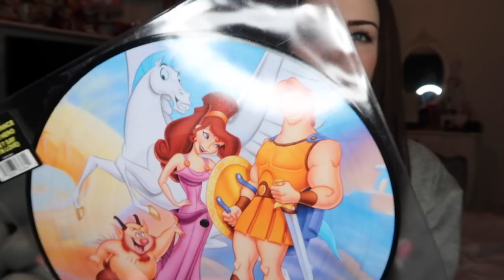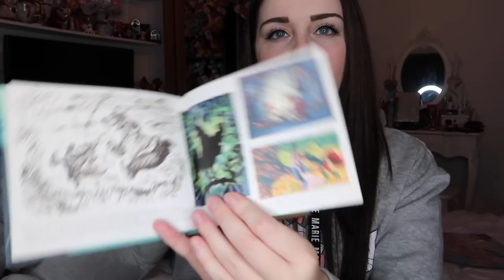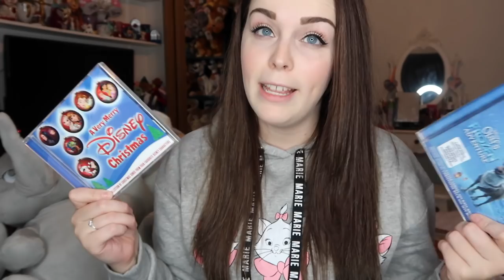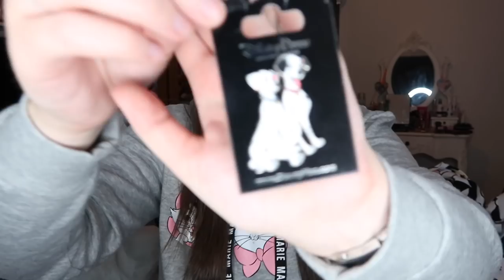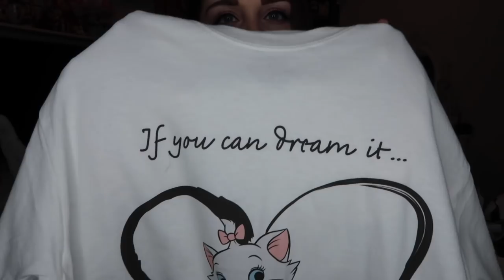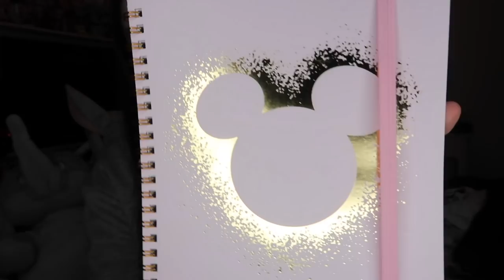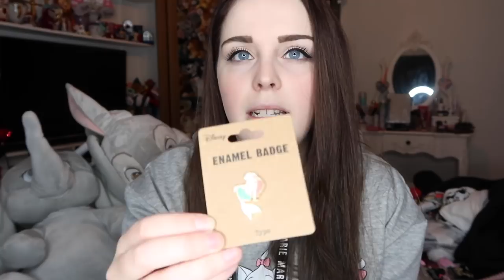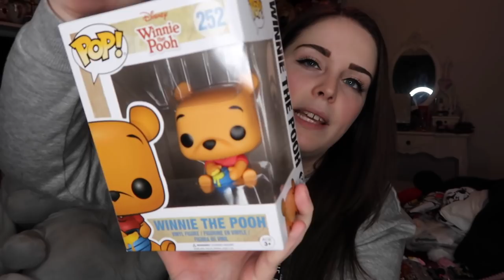November '17 monthly Disney haul !!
Twinkle Sprinkles

Any future video suggestions are always welcome x